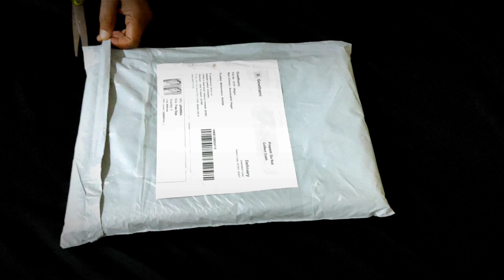unboxing meesho pattu tissue saree // code 43565954 // cost 1103 rs